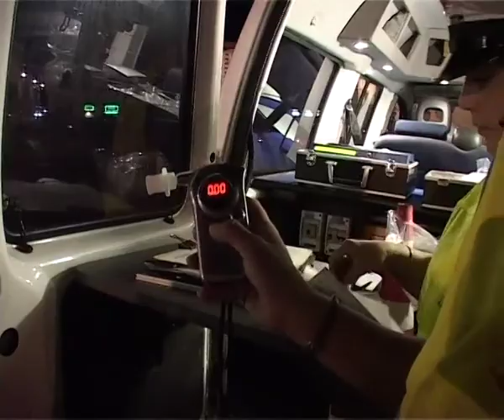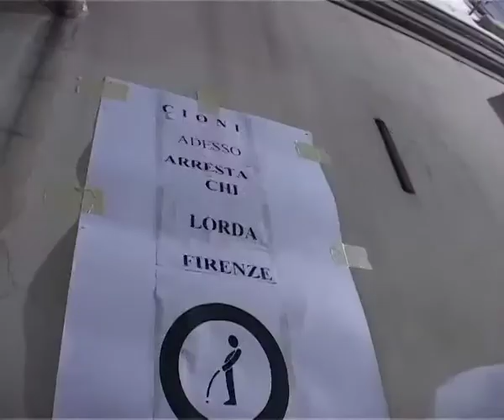LAVAVETRI FIRENZE compresso.mp4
copertina controcorrente